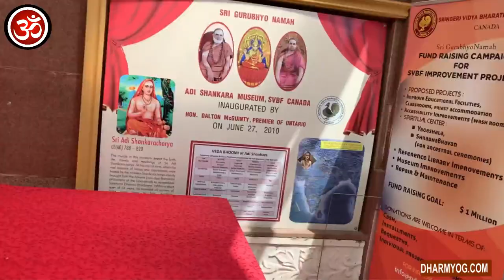Tour of Sringeri Sharada Temple Etobicoke Ontario Canada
Beautiful temple (Sringeri Sharada Mandir).

Address is below:

SRINGERI VIDYA BHARATI FOUNDATION
Sringeri Sharada Temple
80 Brydon Drive
Etobicoke, Ontario
M9W 4N6
Canada

Help promote Hindu Sanatan Dharm by sharing this video.

for free downloads.

You can click google drive link to download the book using the following